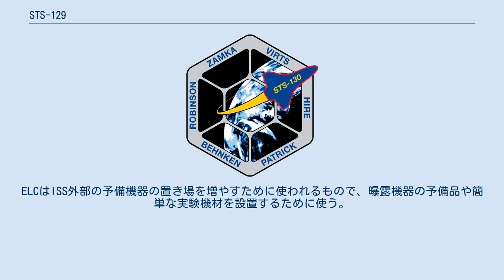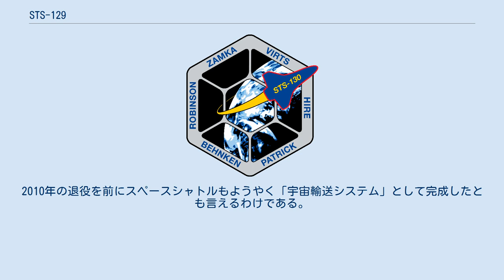STS-129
STS-129は、2009年11月に行われたスペースシャトル アトランティスによる国際宇宙ステーション(ISS)利用補給ミッション (ULF3)である。
 主な目的は、エクスプレス補給キャリア（ELC）を2基、ISSに運んで取り付けることである。
ELCはISS外部の予備機器の置き場を増やすために使われるもので、曝露機器の予備品や簡単な実験機材を設置するために使う。
ELCは4基計画されており、残り2基をSTS-133とSTS-134で取り付ける。
 今回運ぶELCには、予備のジャイロスコープ(CMG)、窒素タンク、アンモニアタンク、ポンプモジュール、ロボットアームの予備部品などが搭載され、ISSに保管される。
 飛行中に3回の船外活動が行われた。
 STS-129は、当初設定されたスケジュール通り、打ち上げ・ドッキング・船外活動・帰還に至るまで、ほとんど予定の日程・時刻から遅延することなくスケジュールを完璧に消化した。
打ち上げ時のタイルの剥落もほとんどなく、予定外のトラブルも皆無であった。
（ミッション自体は目立たない補給ミッションではあったが）スケジュールの遅延が常態化して、予定のスケジュール通りに進むことのないスペースシャトル・ミッションにおいては、これは「快挙」と呼んでも良い成績である。
特にコロンビア事故後に各基準が厳格化された最近のミッションにあって、ほぼスケジュール通りにこなせたことは、飛行士を含むNASAスタッフ全員の習熟度が目標とするレベルに達したことを意味する。
2010年の退役を前にスペースシャトルもようやく「宇宙輸送システム」として完成したとも言えるわけである。
 かっこ内の数字は、今回を含めたフライト経験数。
 これがISS滞在クルーを乗せて帰還する最後のシャトルとなる。